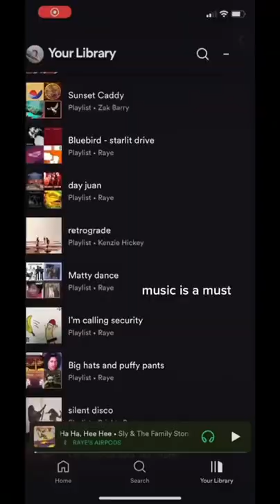Pacing our way to Work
Start enjoying your rides to work by biking there instead of dealing with the traffic every morning. Embrace the journey.